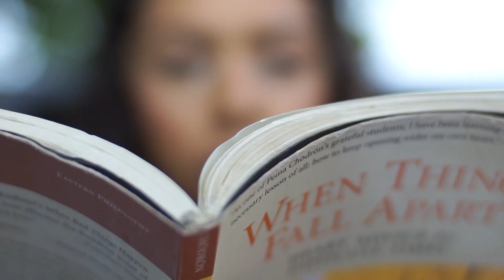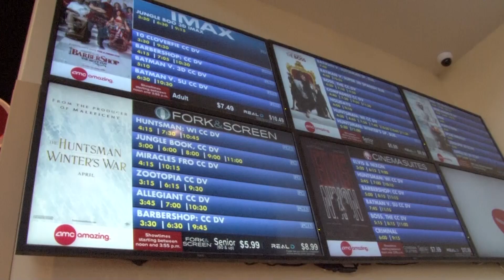Meet a 2016 Sulentic Scholarship winner: Melissa from Hillcrest HS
With graduations around the corner, Dallas ISD has many stories of outstanding seniors.  Meet Melissa, a senior at Hillcrest High School.  She is one of three Dallas ISD seniors to win the prestigious Sulentic Family Foundation Scholarship.